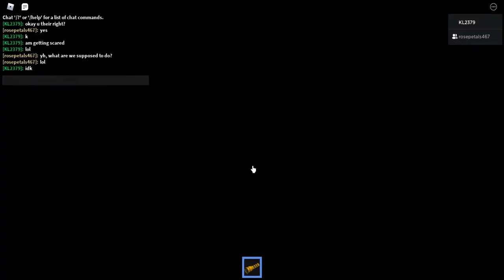A Midnight Stroll (Horror)